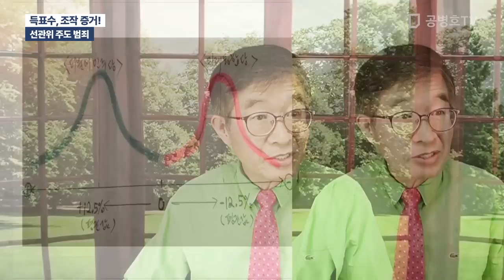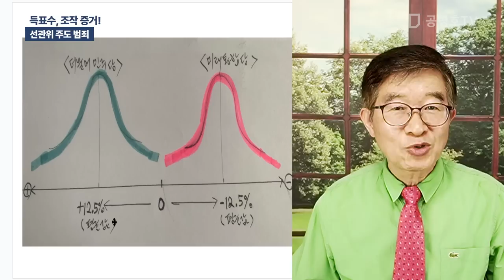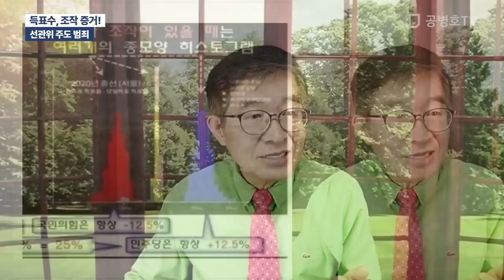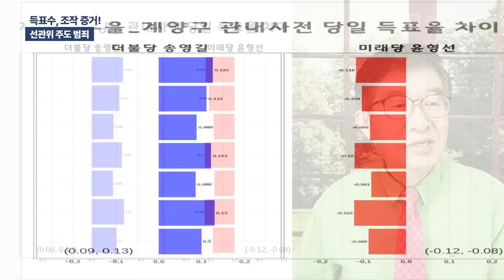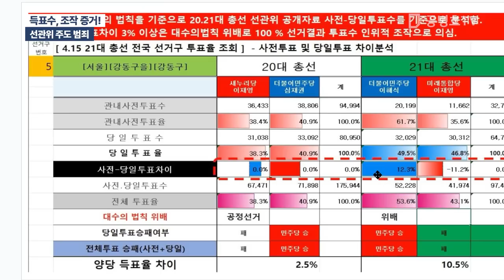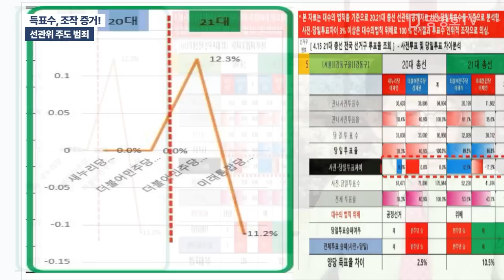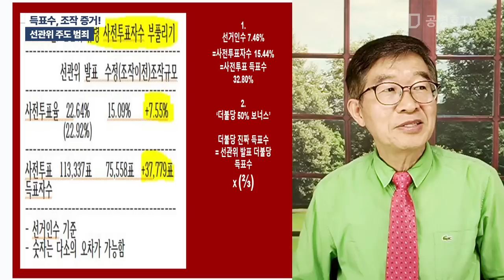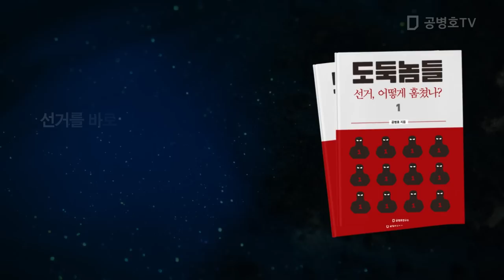득표수, 조작 증거! / 선관위 주도 범죄 [공병호TV]